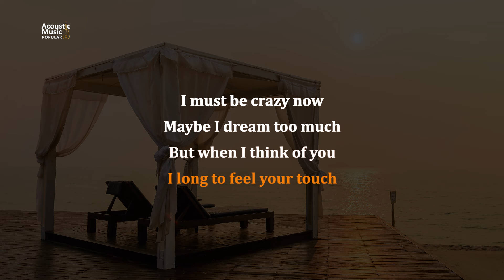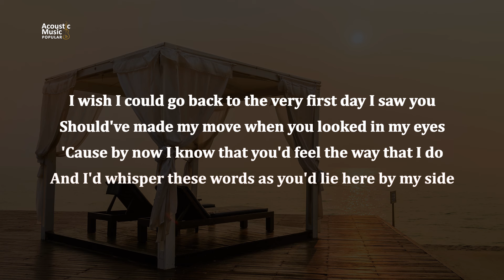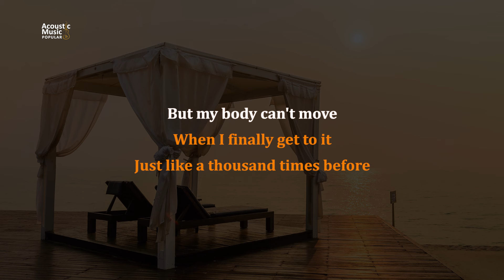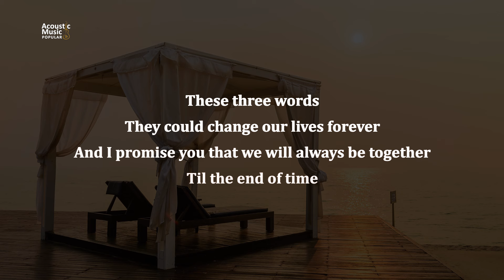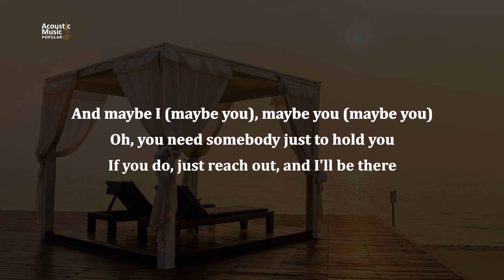I Love You - Céline Dion (Karaoke and Lyric | Original Key)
Lyrics:
I must be crazy now
Maybe I dream too much
But when I think of you
I long to feel your touch

To whisper in your ear
Words that are old as time
Words only you would hear
If only you were mine

I wish I could go back to the very first day I saw you
Should've made my move when you looked in my eyes
'Cause by now I know that you'd feel the way that I do
And I'd whisper these words as you'd lie here by my side

Please say you love me too

These three words
They could change our lives forever
And I promise you that we will always be together

So today I finally find
The courage deep inside
Just to walk right up to your door

But my body can't move
When I finally get to it
Just like a thousand times before

Then without a word he handed me this letter
Read, "I hope this finds the way into your heart"
It said

I need a little love
(And maybe I) I need a little care

And maybe I (maybe you), maybe you (maybe you)
Oh, you need somebody just to hold you
If you do, just reach out, and I'll be there

(Please say you love me too) 'til the end of time

These three words
And I promise you that we will always be together, oh

Please, please, you love me too
('Til the end of time) 'til the end of time

My baby love, together, together, forever

I will be your light, shining bright
Shining through your eyes
My baby, say it

Original Song by CélineDion